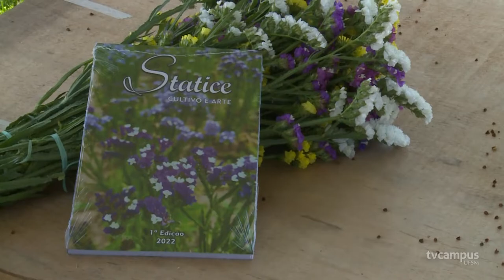Equipe PhenoGlad promove Dia de Campo sobre Floricultura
💐🌻 O projeto Flores para Todos da UFSM em parceria com a Emater realizou o Dia de Campo sobre Floricultura no dia 27 de outubro.
🔎🌱 O encontro reuniu o conhecimento dos pesquisadores e a experiência dos produtores rurais para um dia de aprendizados sobre o plantio, manejo e colheita de diferentes espécies.
👨‍🌾✅ A iniciativa busca incentivar a floricultura como alternativa de renda e negócio na agricultura familiar.